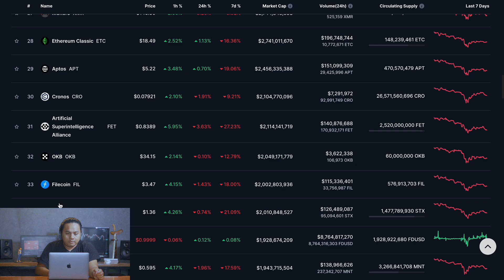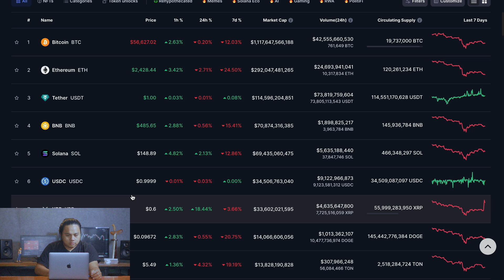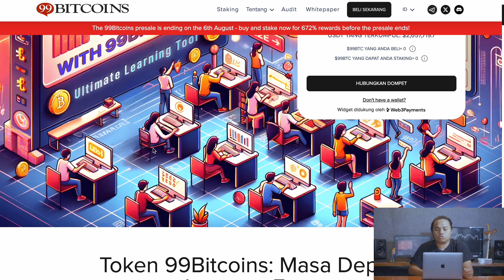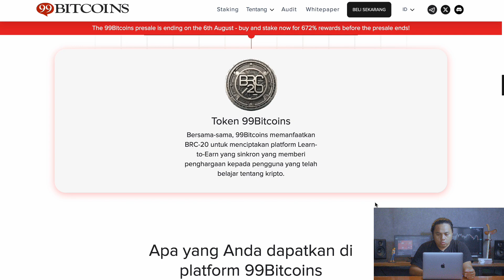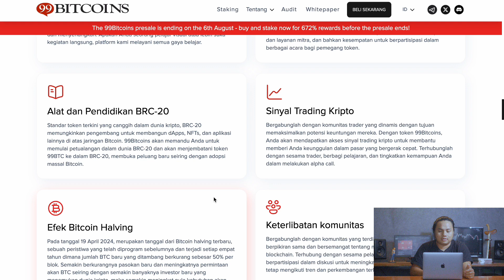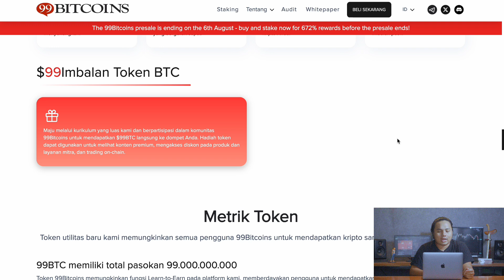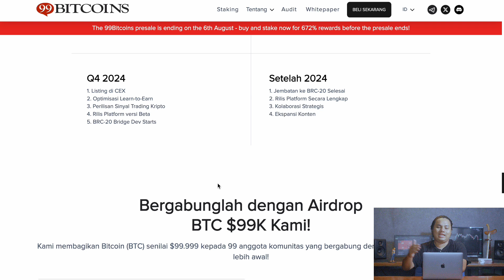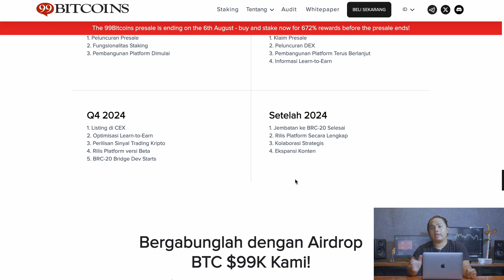PRESALE SEGERA BERAKHIR, LANJUT PELUNCURAN DEX, 100X?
Channel ini membahas seluruh hal mengenai cryptocurrency mulai dari news update, analisa teknikal, analisa fundamental, dan lain sebagainya.

Dapatkan informasi terkini tentang coin dan token terbaru, yang dapat membantu Anda dalam membuat keputusan investasi yang lebih baik. Baca selengkapnya di sini